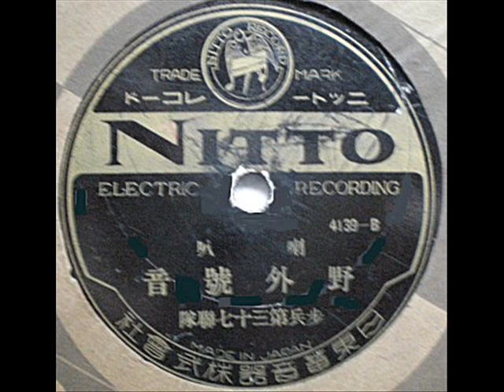喇叭 日課號音 野外號音 三十七聯隊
akiraplastic3 様が歩兵三十八聯隊のものをアップされています。
今回は堺三十七聯隊で、大阪第四師団、和歌山第三十二旅団の麾下であります。
以前、両者を聞き比べまして、違う個所があるという感想を持っていました。御比較、お試しください。
各号音の頭に各聯隊特有の旋律を付ける場合があると聞いたこともあります。